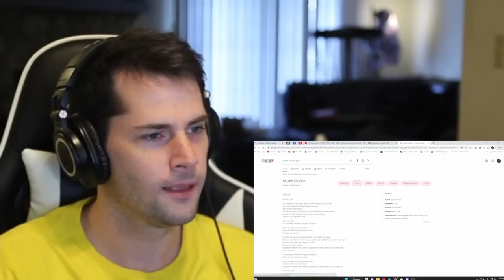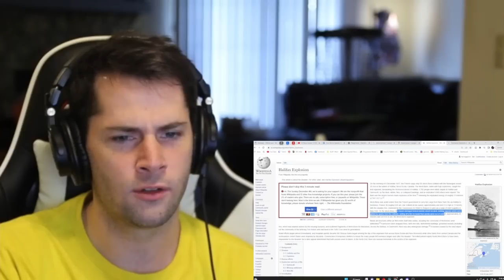American Reacts to the BEST THINGS to Do & See in Nova Scotia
In my journey to learn about all of the Canadian provinces I find myself today excited to react to some of the best things to do and see in Nova Scotia. I have heard the name Nova Scotia all through my life but I have never taken the time to learn about some of the amazing things there.